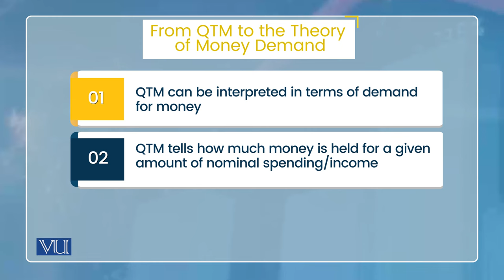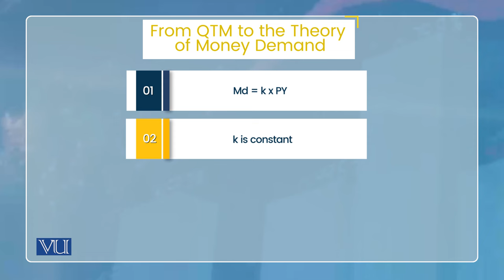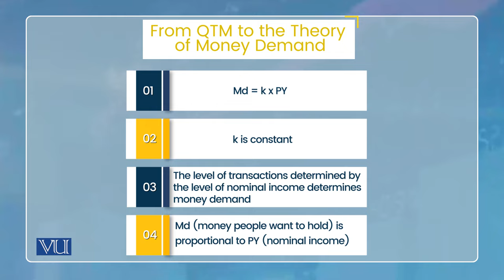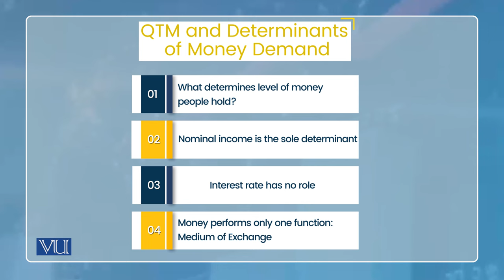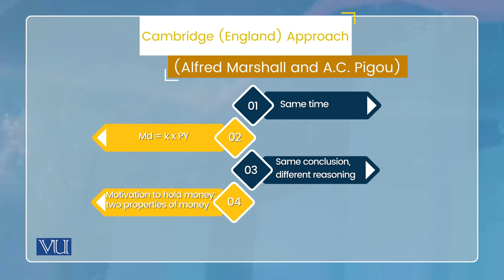QTM and Money Demand: From QTM to the Theory of Money Demand | Monetary Economics | ECO604_Topic018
Topic018: QTM and Money Demand - From QTM to the Theory of Money Demand,